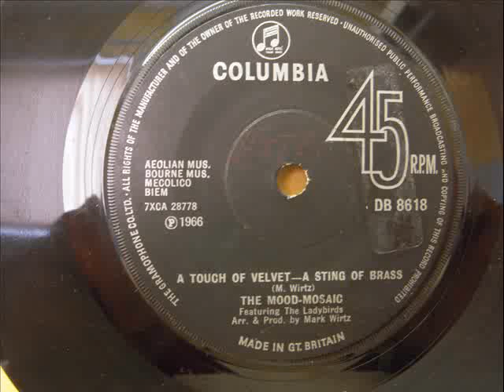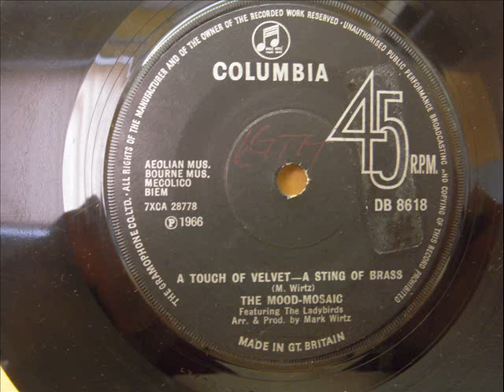THE MOOD MOSAIC - A TOUCH OF VELVET , A STING OF BRASS